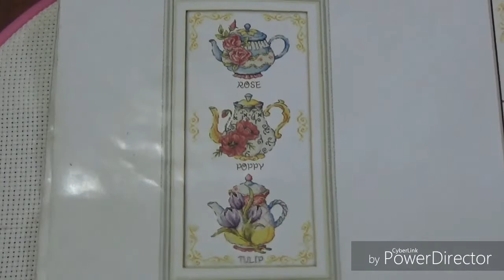Вышивальная неделя/Thea Gouverneur/Soda-G87 -чайник с розами готов!/Малышка игуана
♥Собираю на первый в жизни станок♥:
♥Всем огромное спасибо за помощь!!♥
♥Мои второй канал :  Caraco lLive PTY :♥

 Закончилась еще одна неделя сентября. Я давольна, так как мне удалось закончить чайник с розами от SODA.

 Наслаждайтесь просмотром!